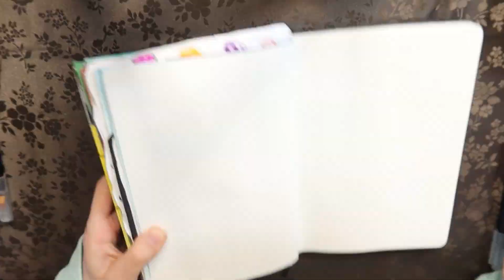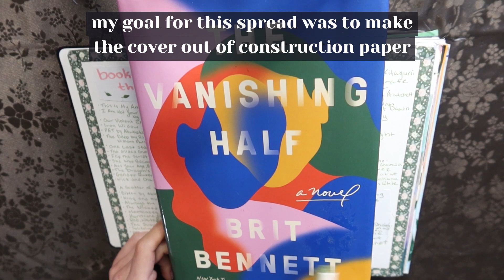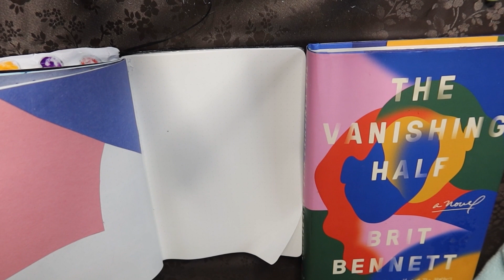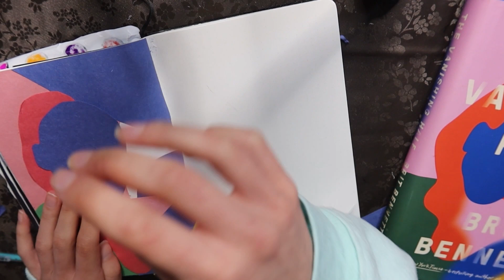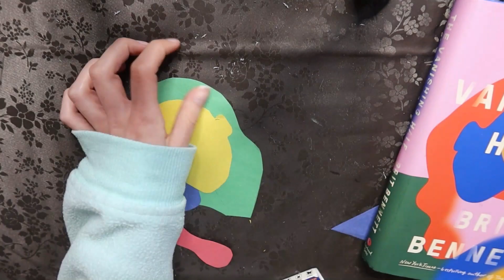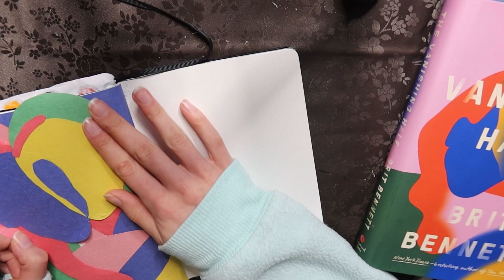journal with me ~ hunting by stars & the vanishing half | reading journal update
hello everyone :) today's video is a journal with me for Hunting by Stars by Cherie Dimaline & The Vanishing Half by Brit Bennett!!!

*support the artist(s) and check out the copyright info*

Hunting by Stars by Cherie Dimaline